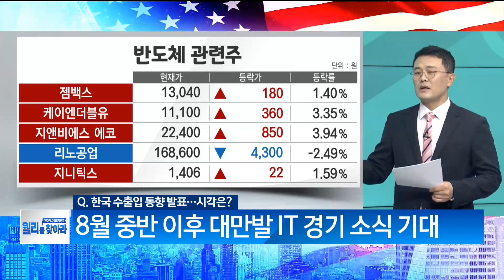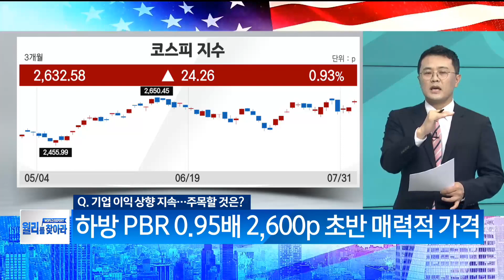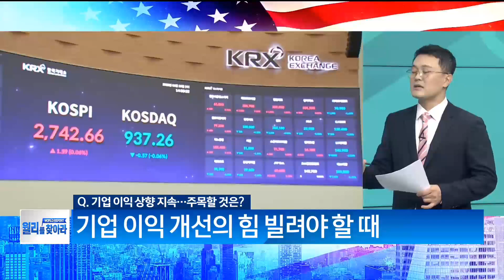"韓 수출, 회복 전망 무게" 8월 대만발 IT 경기에 주목해야 하는 이유/ 월리를 찾아라/ 매일경제TV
"韓 수출, 회복 전망 무게"
8월 대만발 IT 경기에
주목해야 하는 이유